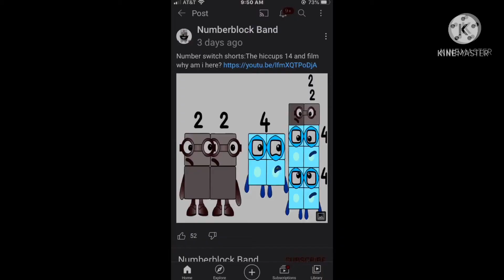Maga poto effects